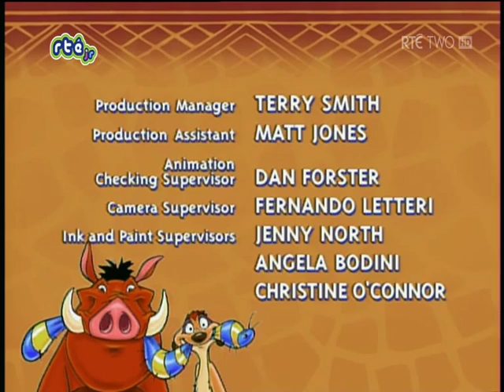Buena Vista Television 1995 (after Timon & Pumbaa Credits)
I have long waited for the day that a domestic Buena Vista Television logo would turn up on an international print of a Disney cartoon. The day is finally here, the episode being "Palm Beach / Jamaica Mistake?". The logo uses the credits music, with which it fits quite well. Unfortunately, RTÉ Two faded it out about half a second too early, but it is still by far the cleanest print of this logo on the internet without a copyright date on it.
The whole credits sequence is in this video, but the logo is obviously at the end.